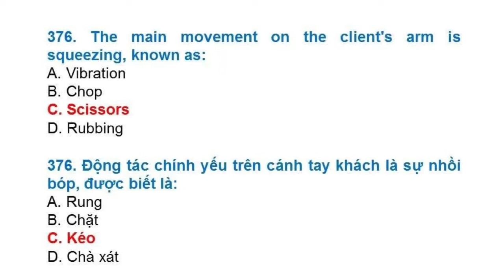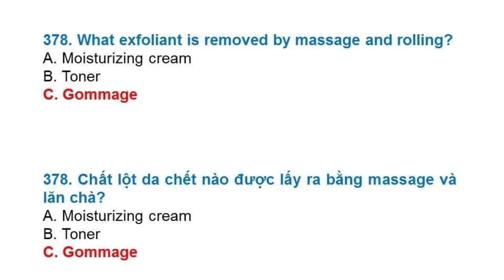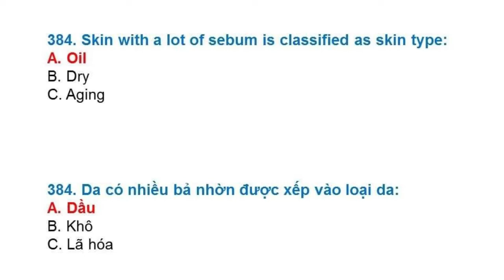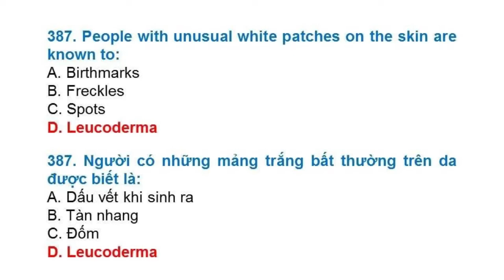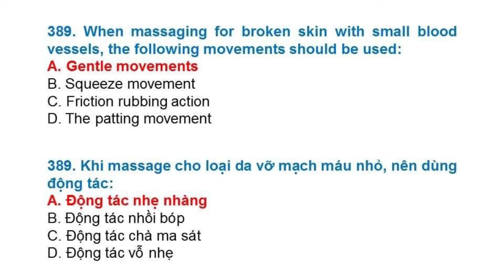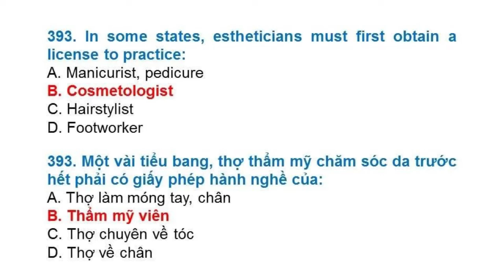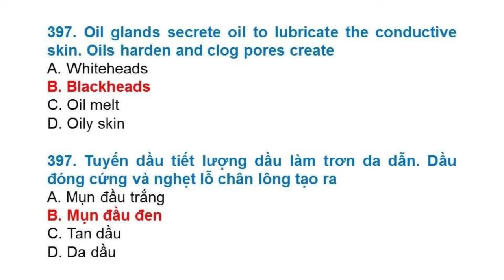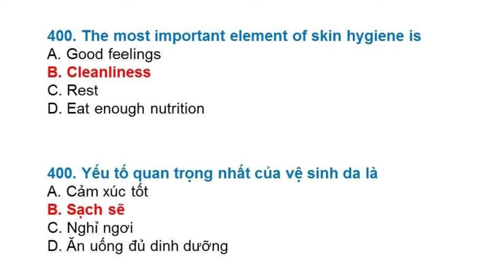Đề thi Lý Thuyết Facial 2022 (Áp dụng tất cả các bang) tại Mỹ - Đề 16 (Song ngữ Anh - Việt)